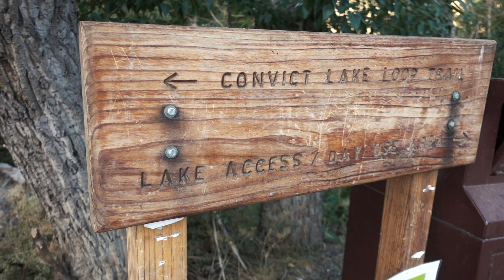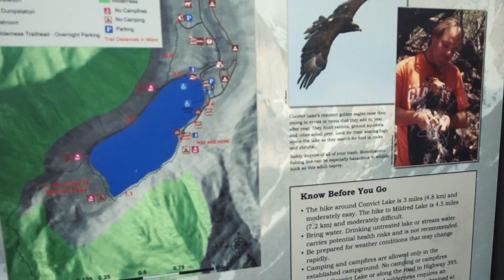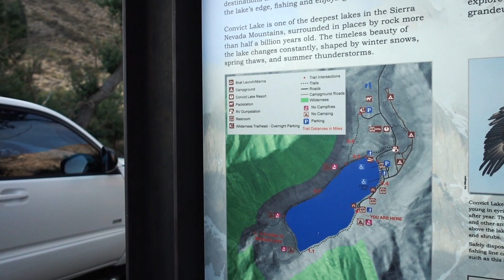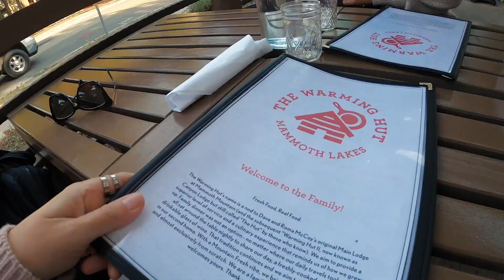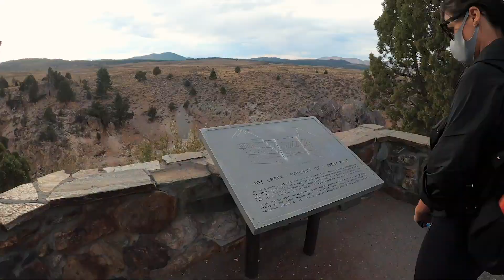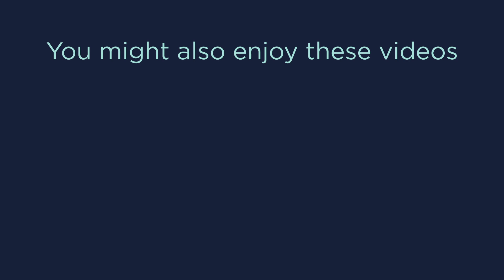36 Hours in Mammoth Lakes, California With Our Dogs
We spent 36 hours in Mammoth Lakes, California with our dogs and explored various lakes including Lake Mary, Convict Lake and June Lake Beach. This town is pet-friendly indeed and we enjoyed taking our pups with us everywhere.

CHAPTERS:
0:00 Intro
1:27 Lake Mary sunset
2:26 Convict Lake
5:47 The Warming Hut breakfast
7:26 June Lake Beach
11:42 Lunch
13:28 Hot Creek Geological Site
16:16 Wild Willy’s Hot Springs
19:33 Lake Mary sunrise